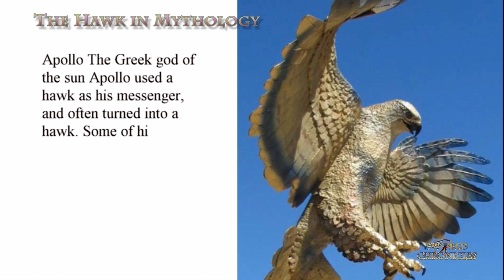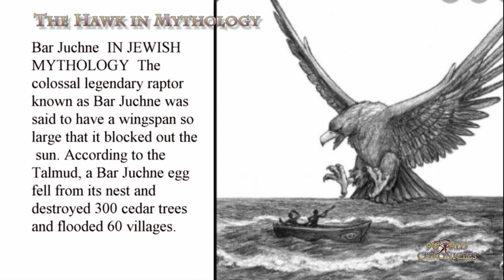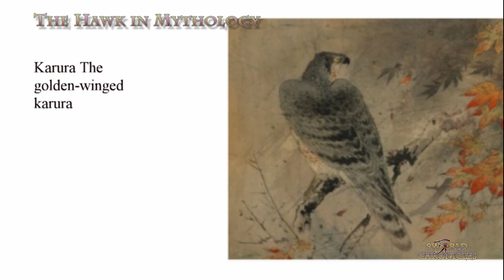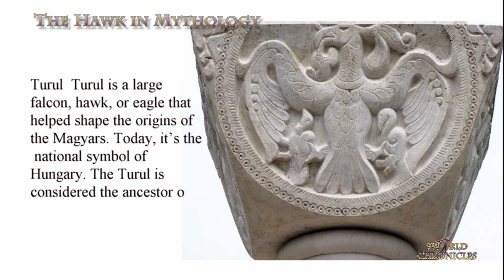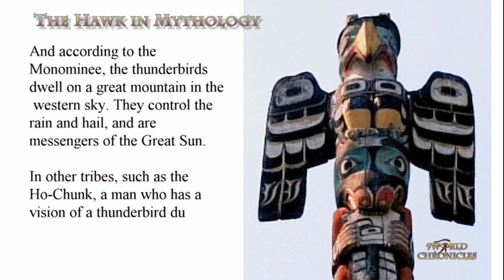Hawks in ancient mythology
from the word kirkos, or circle, for a hawk’s spiraling flight pattern. Many call her the circling one or She-falcon.
In the Odyssey, she transforms Odysseus’s crew into hogs.

Bar Juchne  IN JEWISH MYTHOLOGY  The colossal legendary raptor known as Bar Juchne was said to have a wingspan so large that it blocked out the sun. According to the Talmud, a Bar Juchne egg fell from its nest and destroyed 300 cedar trees and flooded 60 villages.